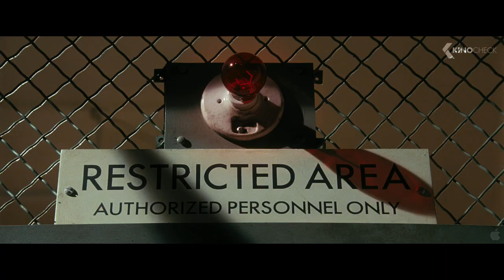SHUTTER ISLAND Trailer (2010)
Official trailer from "Shutter Island" with Leonardo DiCaprio, Mark Ruffalo and Ben Kingsley | Cinema: 19 Feb 2010 | For more clips & trailers check
World War II soldier-turned-U.S. Marshal Teddy Daniels investigates the disappearance of a patient from a hospital for the criminally insane, but his efforts are compromised by his troubling visions and also by a mysterious doctor.